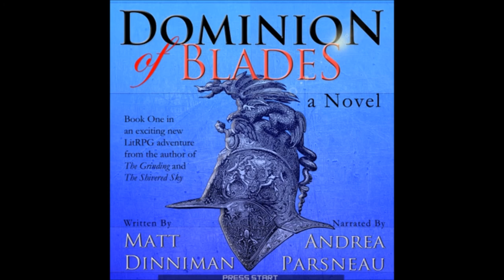Dominion of Blades a LitRPG Adventure audiobook retail sample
Dominion of Blades a litRPG adventure audiobook available June, 2017 exclusively on audible from Matt Dinniman narrated by Andrea Parsneau.